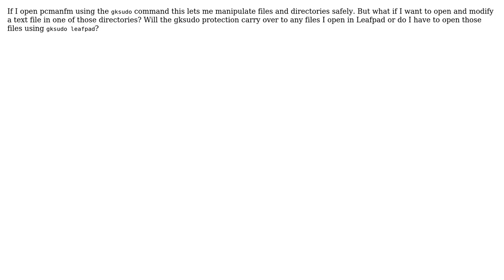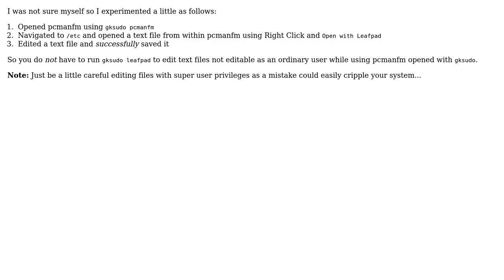Ubuntu: gksudo pcmanfm alone or with gksudo leafpad?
With thanks & praise to God, and with thanks to the many people who have made this project possible! | Content (except music & images) licensed under cc by-sa 3.0 | Music | Images & others | With thanks to user jackL user andrew.46 and the Stack Exchange Network Trademarks are property of their respective owners. You are responsible for your own actions.